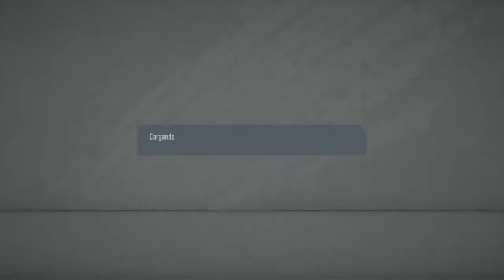MEUNIER NOS DA EL ELITE?? || FUT 20